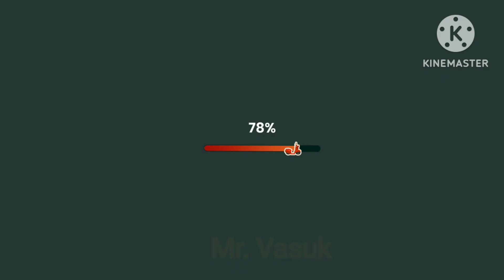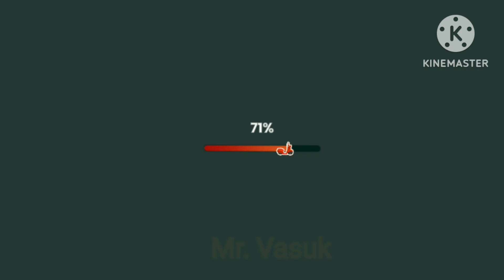Part=1 of Traffic Tom//Mr. Vasu k//Like//Share//Subscribe//😊😋😊